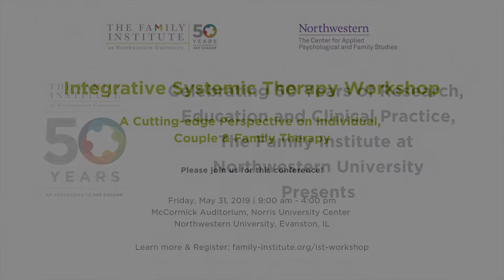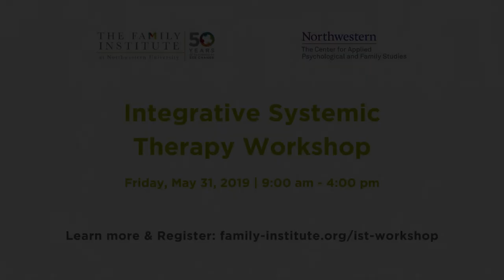Integrative Systemic Therapy Workshop — May 31, 2019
- Do specific theoretical models or treatment protocols sometimes not fit your clients' unique needs?
- Are you concerned that some clients don't respond to or benefit from the particular therapy approach you offer?
- Would you like to be more intentional with your eclectic or integrative approach to therapy?
- Is your caseload becoming increasingly diverse?

If the answer to any of these questions is "yes," this workshop will be of interest to you.